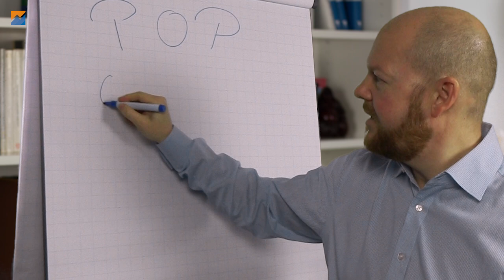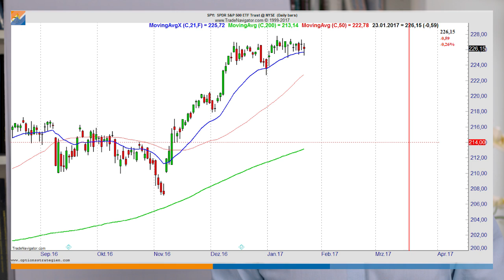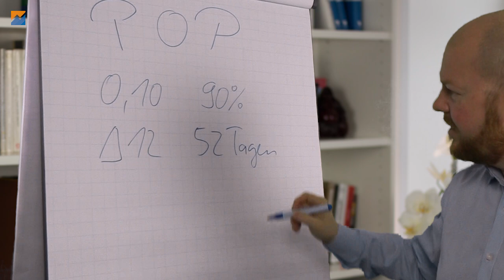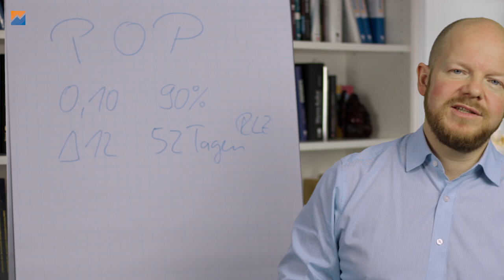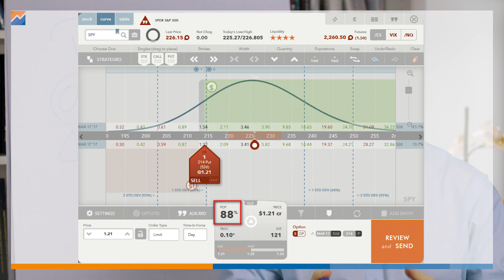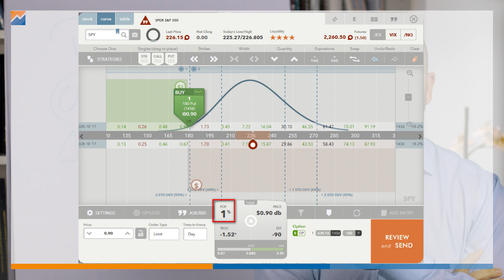Wie hoch ist die Wahrscheinlichkeit auf einen Gewinn? Der POP-Wert